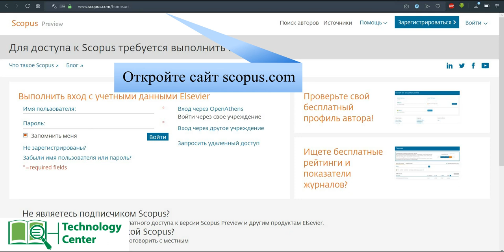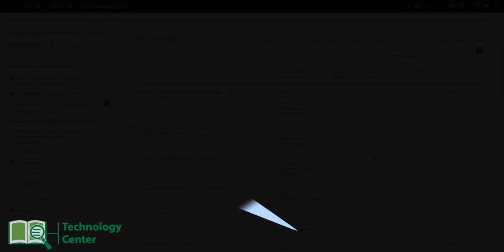Как найти журнал необходимого квартиля в Scopus